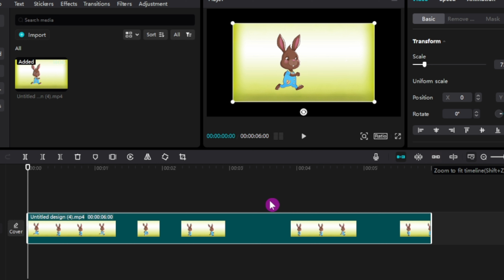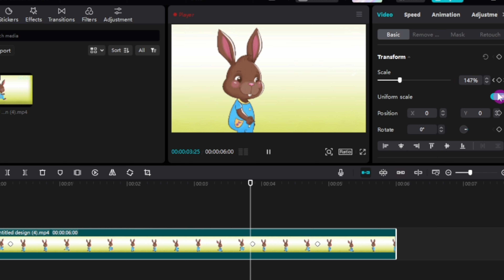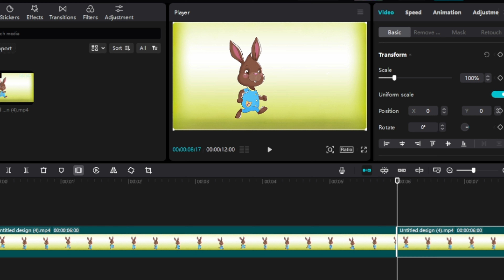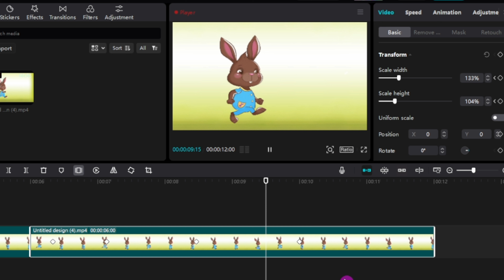How to create zoom in and zoom out Effect on Capcut